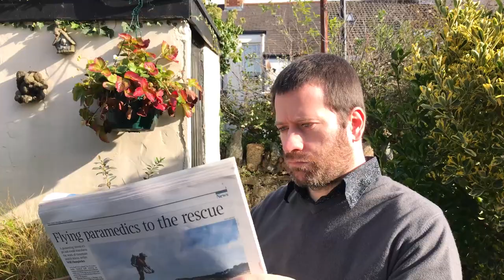Boundaries - Mobile Film Festival - Making Peace With Nature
A man reading his paper on a sunny afternoon is interrupted by a bear who asks him the address of the property. Upon learning he's in the right location, the bear swings into action and begins to demolish the man's home with his band of demolition beavers.

Directed by: Christopher Axworthy & Robert Peacock

Since 2005, the Mobile Film Festival aims to discover and reveal new film talents thanks to an international competition following a unique format: 1 mobile - 1 minute - 1 film.

50 films from 34 countries have been selected in the competition, here they are